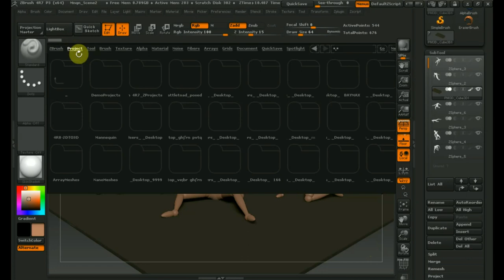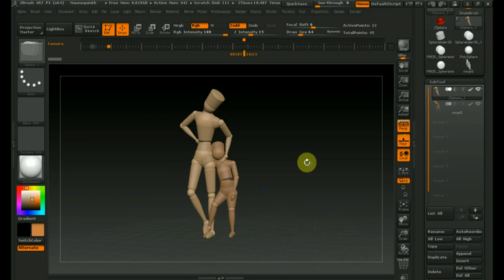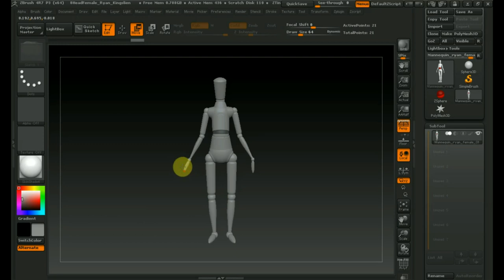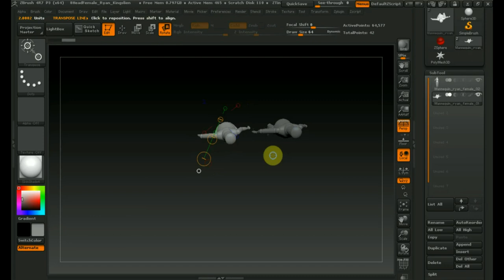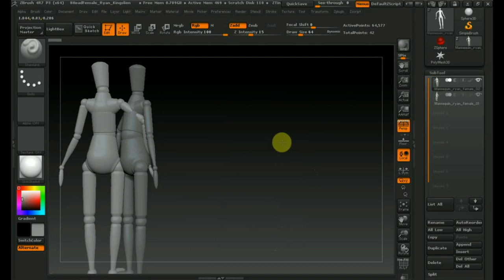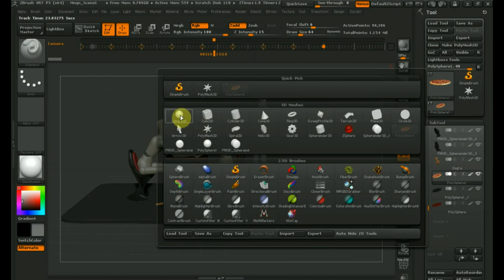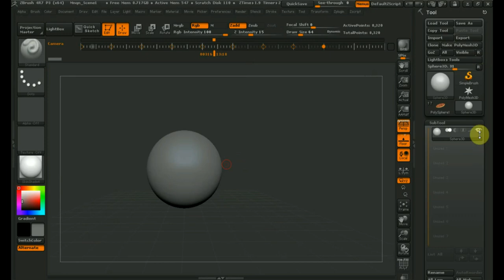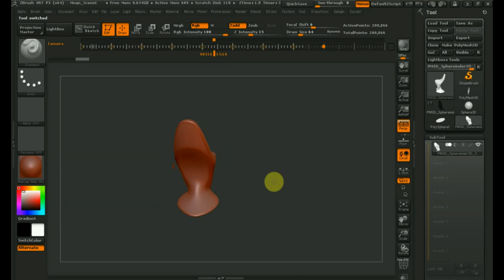Zbrush 4R7 обзор манекены